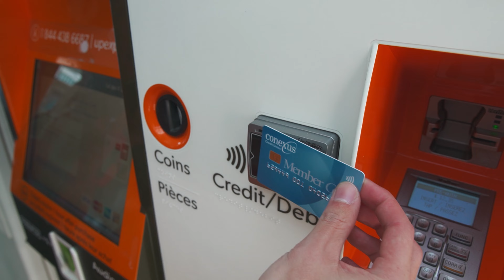Exploring Toronto For The First Time.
This is just the beginning of a entire travel series. Buckle up and get ready!

In this video, I visited Toronto for the first time with my friends. We shot some pucks in the Hockey Hall Of Fame, looked at the CN Tower, roamed around the airport, and flew to Italy.